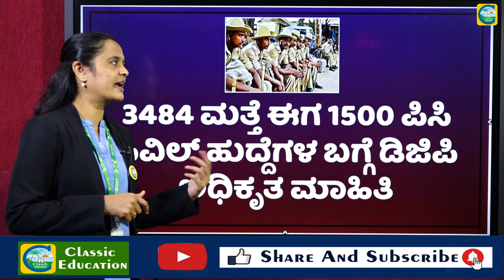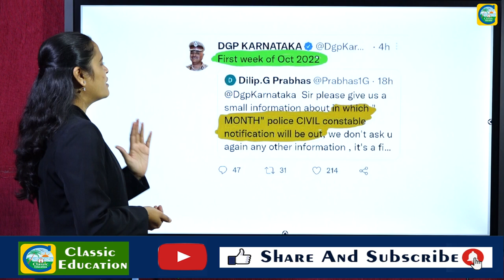1500 PC ಹುದ್ದೆ ಅಧಿಸೂಚನೆ ಬಗ್ಗೆ DGPಯಿಂದ ಅಧಿಕೃತ ಮಾಹಿತಿ||ಉದ್ಯೋಗ ವಾರ್ತೆ||Classic Education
1500 PC ಹುದ್ದೆ ಅಧಿಸೂಚನೆ ಬಗ್ಗೆ DGPಯಿಂದ ಅಧಿಕೃತ ಮಾಹಿತಿ||ಉದ್ಯೋಗ ವಾರ್ತೆ||Classic Education